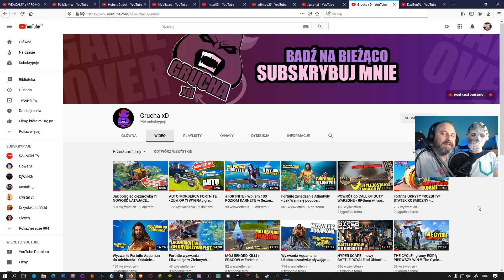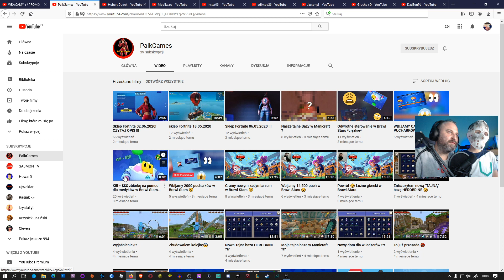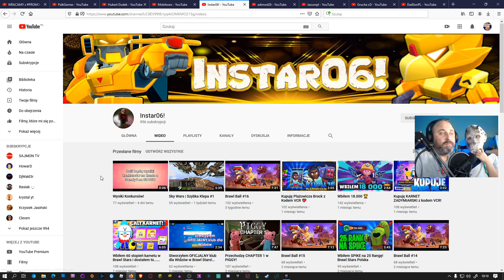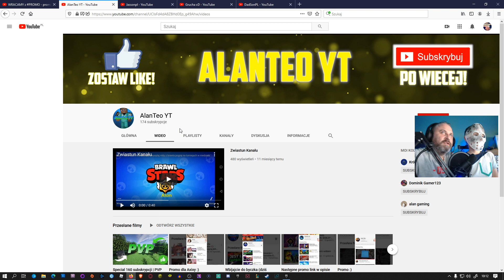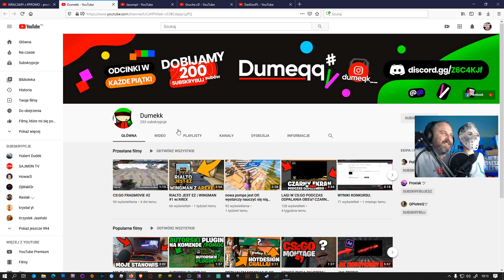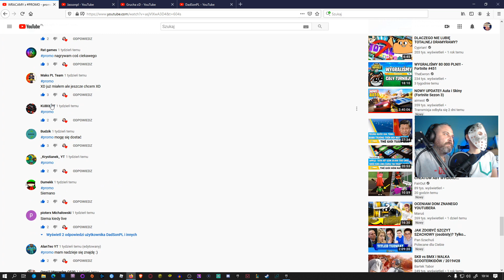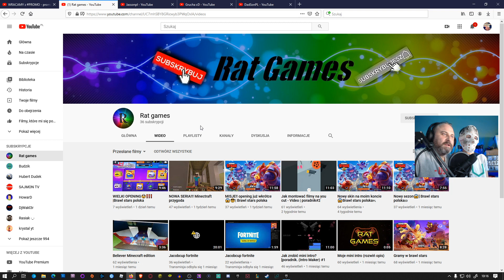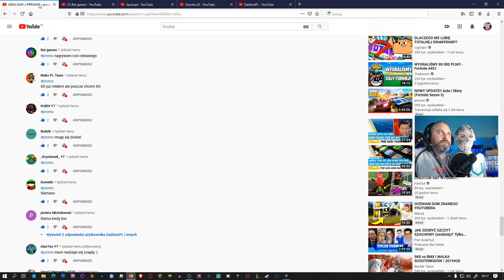Chcieliście PROMO ? To macie ;] PROMO - promujemy wasze kanały youtube - promo kanałów !!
Lecimy dalej z promo ;] Kto dzisiaj ? Pamiętajcie aby wystąpić w promo wystarczy że napiszecie pod tym filmem promo lub jak już napisaliście wcześniej to musicie czekać na swoją kolej :)
⬇⬇⬇⬇ ROZWIŃ OPIS ⬇⬇⬇⬇
Kto dzisiaj miał najwięcej subów ? Kto ma najlepszy kanał ? Eloooo